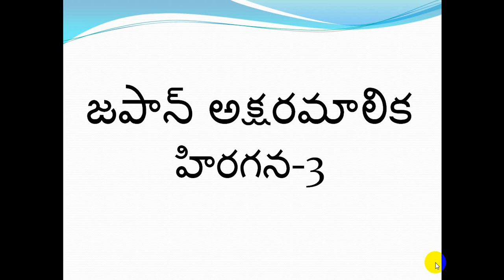Learn Japanese with Telugu Part 1_2 (Hiragana-3)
learn Japanese with help of Telugu